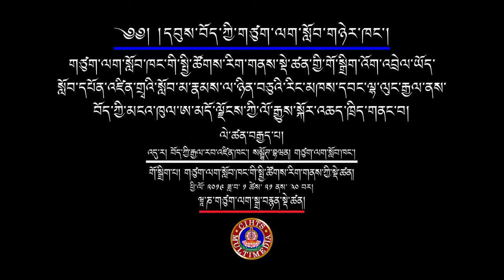༨༽ ཨ་མདོ་ལྗོངས་ཀྱི་ལོ་རྒྱུས་སྐོར་སློབ་ཁྲིད། - ཉམས་ཞིབ་པ་ལྷ་ལུང་རྒྱལ།